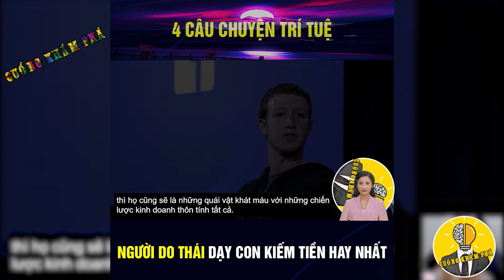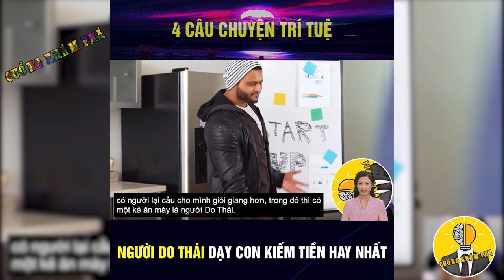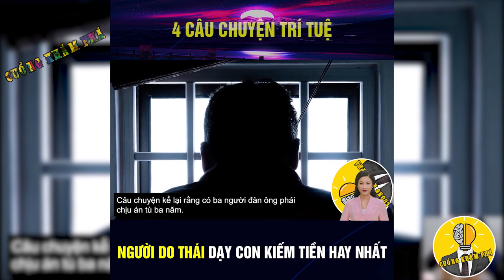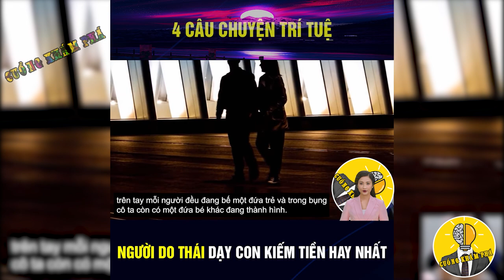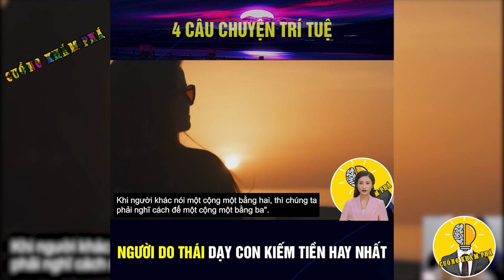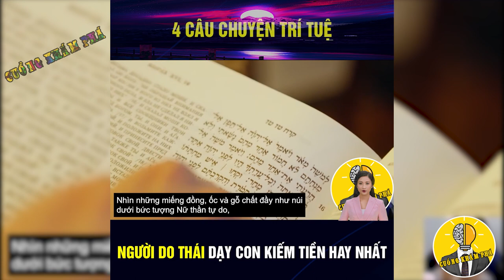Không Ngờ Trí Tuệ Người Do Thái Kiếm Tiền Như Thế Nào | Cuồng Khám Phá